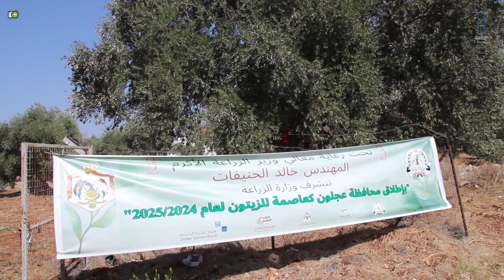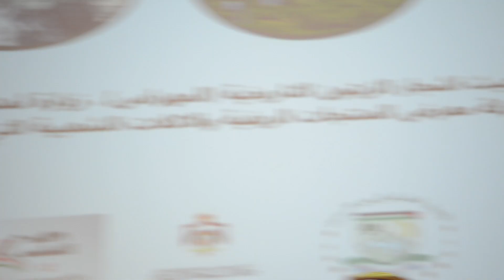محافظة عجلون عاصمة الزيتون 2024 2025 تسجيل كامل